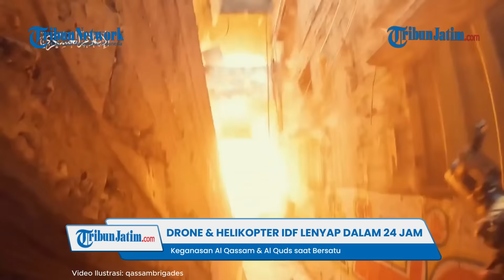RINGKASAN Hari ke-90 Perang Israel-Hamas: AL QASSAM & AL QUDS BERSATU, IDF TARIK MUNDUR PASUKAN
VP: Bimayur

TRIBUNJATIM.COM - 1. KEGANASAN AL QASSAM & AL QUDS SAAT BERSATU! Libas Drone Pengintai & Helikopter Israel dalam 24 Jam

2. ROKET BURKAN MENGGANAS! Libas Kumpulan IDF di Al Malikiya, Roket Mematikan Hizbullah Lumpuhkan IDF

3. PULUHAN RUDAL MELESAT! Sederet Situs Militer Zionis HANCUR DIberondong Rudal Hizbullah

4. DRONE CANGGIH ISRAEL HERMES 900 MELEDAK! Ditembak Jatuh Al-Qassam dan Al-Quds

5. TARIK MUNDUR 2 BRIGADE! IDF Lakukan Demiliterisasi Pasukan Besar-besaran, Mundur Lalu Ubah Taktik